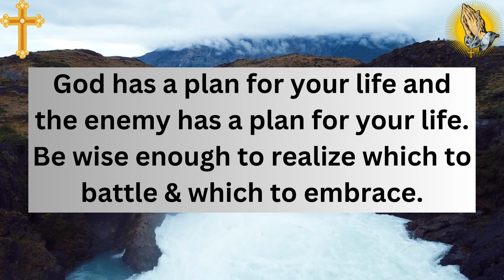✝️God Message Today🙏| God Says Big Changes Are Coming | God Love Message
This Video Includes All These Searches 👇
God Message
God Says
God Love Message
Prophetic Word
God's message
Jesus message
God thoughts
Universe Message
Jesus quotes
God Blessings message
Inspirational god message